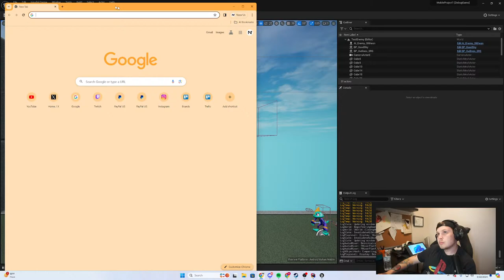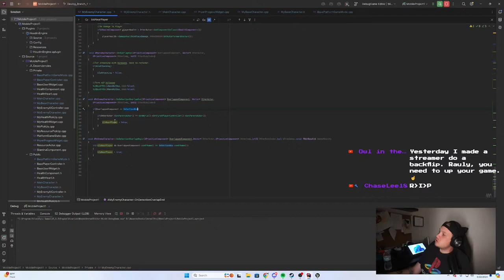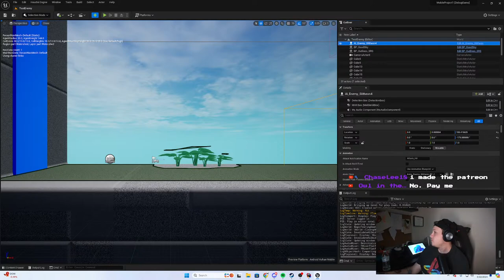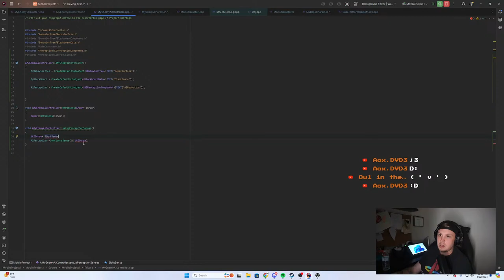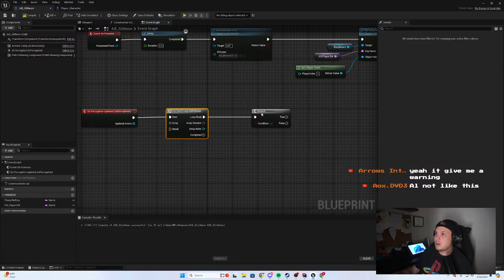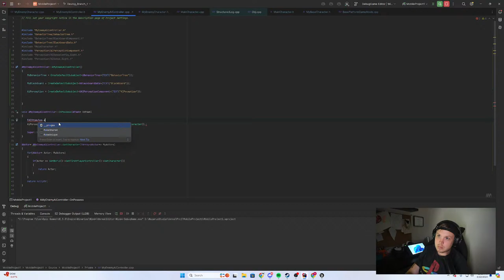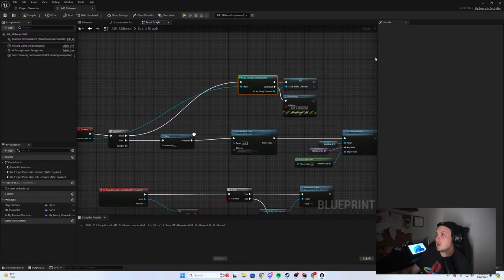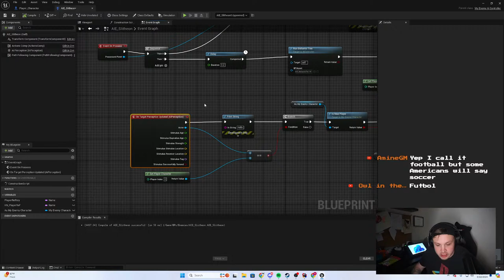Christian Game Development || Short Stream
Working on Two Title
Judah and Friend : Mobile
Lion of Judah : PC

Due to time constraints and issues Lion Of Judah has been postponed until the development of Judah and Friends is complete.
Currently working on Combat and GDD.